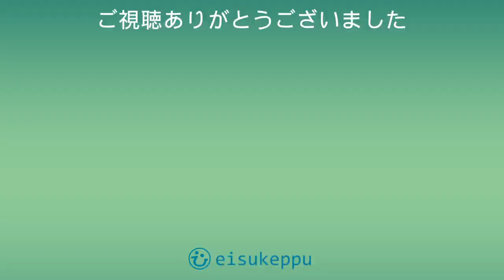マガモ親子の密な泳ぎと その後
母ガモと六羽の子ガモが５月中旬から６月下旬頃、津和野川にひっそり暮らしているのが観察できました。カルガモか、マガモかを、目の上を通る過眼線の前後の長さで見分けてみると、目の後ろの線が長いのでマガモのようです。

0:00 母ガモ警戒中
0:30 親子の密な泳ぎ
0:45 スロー再生
1:14 ひと月後の親子